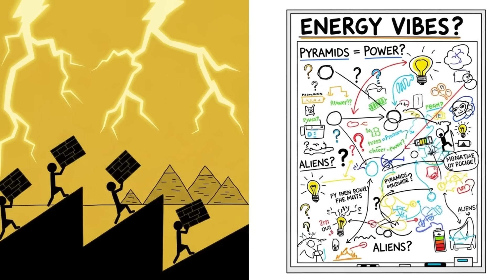What Scientists Just Discovered About Ancient Civilizations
New discoveries are rewriting everything we thought we knew about ancient civilizations.
From mysterious underground cities to forgotten technologies that defy modern explanation, this video explores the latest scientific findings that are changing our understanding of human history.
Why did certain ancient societies vanish without a trace? How did civilizations separated by oceans develop nearly identical structures and myths? And what have archaeologists just unearthed that could flip the entire timeline of human progress?

This is not your typical history lesson — it’s a journey into the unknown, backed by cutting-edge science, genetic analysis, and groundbreaking archaeological digs.
Get ready to rethink everything you were taught about the past.

🌐 In This Video You’ll Learn:

The shocking discovery beneath the sands of Egypt

Lost civilizations that challenge mainstream history

Advanced ancient engineering beyond today’s capabilities

Theories supported by DNA and carbon dating

Connections between ancient myths and real-world findings

📌 Why This Matters:
Understanding ancient civilizations isn't just about the past — it's about decoding the foundations of modern humanity. Every new discovery opens doors to forgotten knowledge and raises unsettling questions about who we are, where we came from, and what we might have lost.